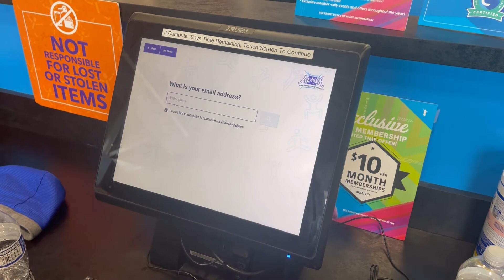اجواء لعيد الفطر في امريكا مع العائلة و الاصحاب المغاربة